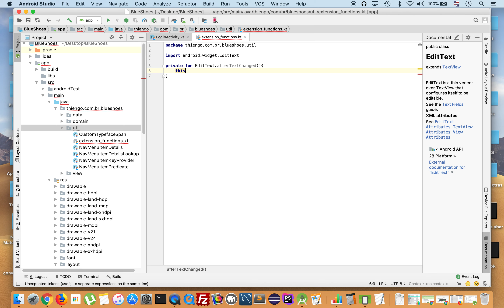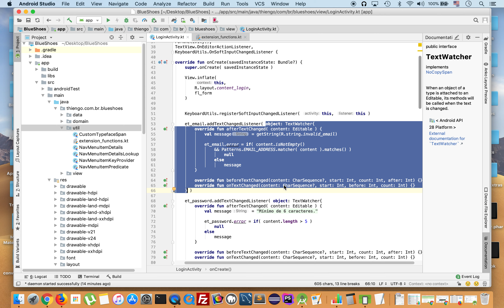Refatoração do Login, Pavimentando o Caminho Para Outros Formulários - Android M-Commerce - PARTE 8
Nesta série de 13 vídeos, que dá continuidade ao desenvolvimento de um aplicativo Android de mobile-commerce, vamos refatorar a atividade de login, pois nela há inúmeros códigos que serão úteis em outros pontos do projeto.

Abraço.